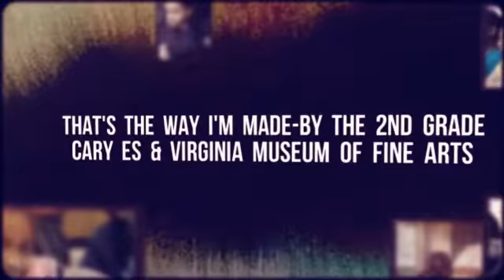That's the Way I'm Made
Kid Pan Alley songwriters Paul Reisler and Heather Mae wrote 8 songs with children from Cary ES at the Virginia Museum of Fine Arts. The children used the artwork as inspiration for their songs. Then they will use their songs as inspiration to create their own artwork. Art inspiring song, song inspiring art--"The Music of Art."

This song was inspired by Henri Rousseau's "Tropical Landscape: America. This program was supported by the Paul Mellon Endowment and the Hot Topic Foundation.